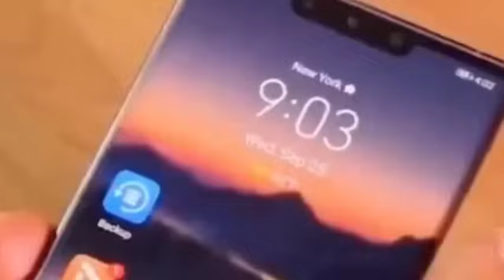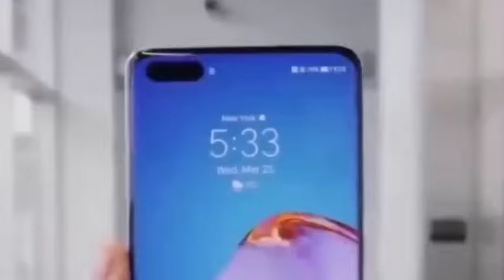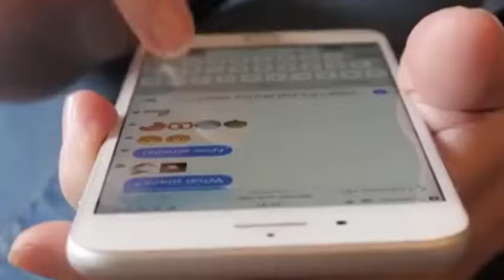U.S. scientists secretly dismantled Huawei chips and lamented that China's technology is so advanced